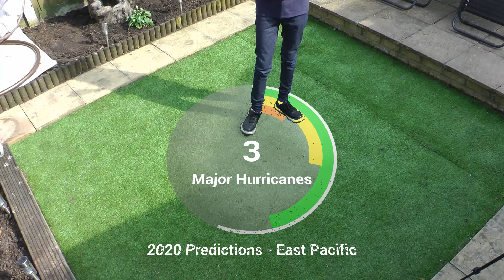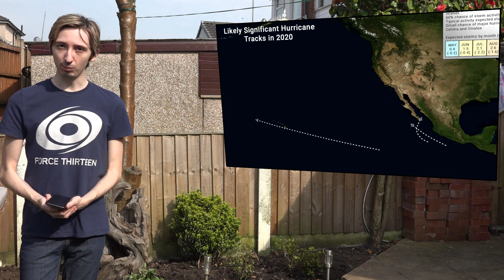2020 Pacific Hurricane Season Prediction by Force Thirteen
We are expecting a slightly below average season this year in the Eastern Pacific, with 13 named storms. However, this is a low confidence forecast, with the widest margin for error out of all the basins this year.

Western Mexico is likely to be significantly impacted by storm or hurricane activity this year, with Hawaii also with a chance of receiving a landfall.